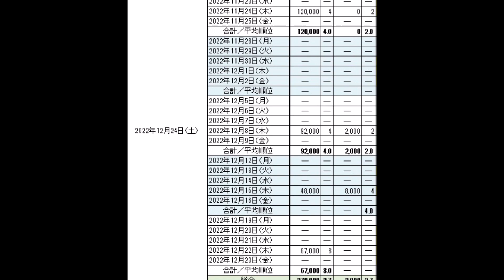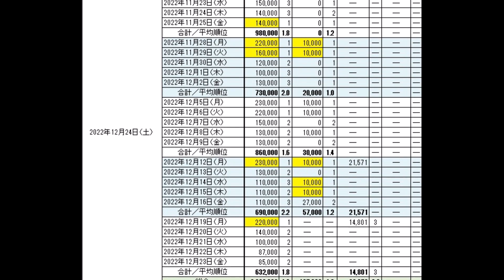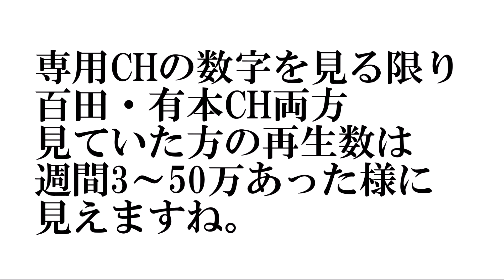【闇鍋vsあさ8】5週目結果：あさ8専用チャンネル＆闇鍋niconico開始の結果！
●関連URL